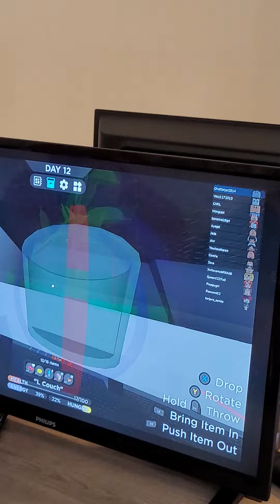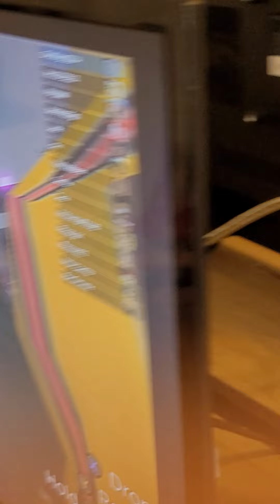October 15, 2022